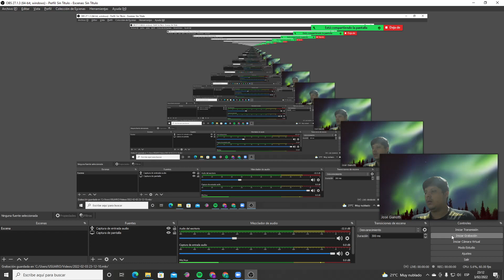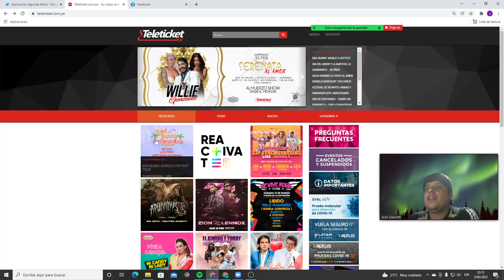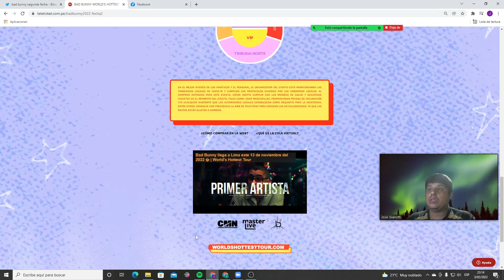Bad Bunny en Lima SEGUNDA FECHA, 14 noviembre World hottest tour 2022, , como comprar las entradas